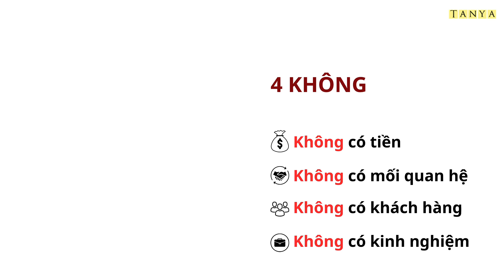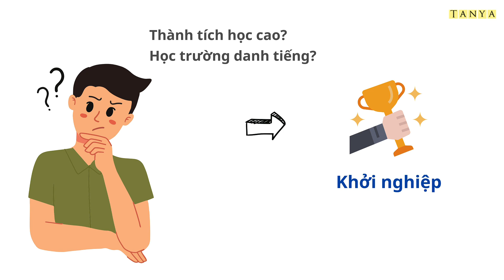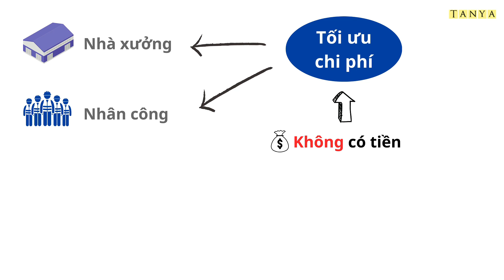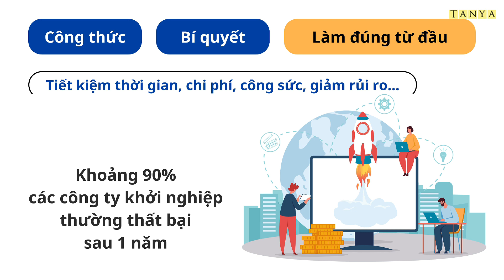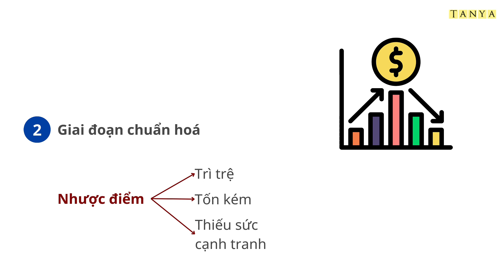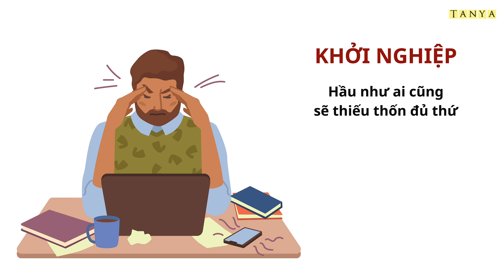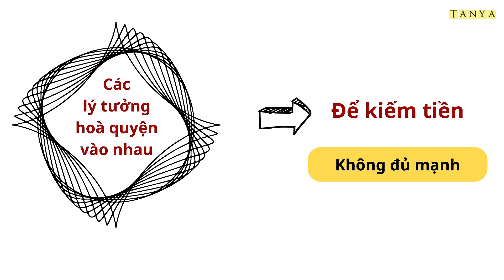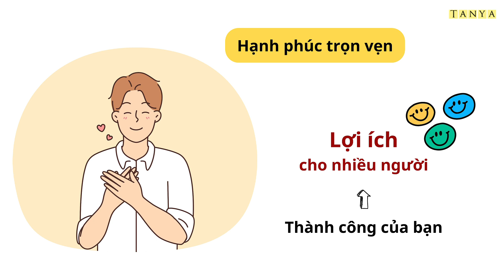Review sách HÀNH TRÌNH BIẾN NHỮNG ĐIỀU TƯỞNG NHƯ KHÔNG THỂ THÀNH CÓ THỂ | CEO Hoàng Hữu Thắng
Tóm tắt sách: HÀNH TRÌNH BIẾN NHỮNG ĐIỀU TƯỞNG NHƯ KHÔNG THỂ THÀNH CÓ THỂ

Tác giả: Hoàng Hữu Thắng - CEO Intech Group

Bạn thân mến, theo bạn, để khởi nghiệp thành công, chúng ta cần những yếu tố nào?
Có tiền, có mối quan hệ, có sẵn tệp khách hàng, có kinh nghiệm?

Nếu như có đầy đủ những yếu tố này, việc khởi nghiệp của bạn sẽ rất thuận lợi và nhanh chóng. Tuy nhiên, nếu chưa có đầy đủ, thậm chí, không có cả bốn yếu tố ấy, nhưng chỉ cần đủ mong muốn, đủ quyết tâm, và có cách làm đúng, thì việc khởi nghiệp sẽ vẫn thành công.

Đó là câu chuyện của tác giả Hoàng Hữu Thắng, CEO của Intech Group, 1 tập đoàn về cơ khí, tự động hóa và công nghệ, có 6 công ty thành viên, hai nhà máy tại Hà Nội và TP HCM, đang cung cấp những đơn hàng giá trị lớn trong nước và cả cho thị trường nổi tiếng khó tính là Nhật Bản, lại từng được bắt đầu với “những con số không” như vậy, tại một nhà trọ trong con ngõ nhỏ, với hai nhân sự không có tiền, không có mối quan hệ, không có tệp khách hàng, và không hề có kinh nghiệm trong chính lĩnh vực họ đang bắt đầu kinh doanh.

Hai nhà sáng lập đó, họ đã làm cách nào? Làm sao để từ không có tiền, họ vẫn tạo ra tiền?
Câu trả lời sẽ được khám phá trong cuốn sách “Hành trình biến những điều tưởng như không thể thành có thể”, do chính CEO Intech Group biên soạn.

Đơn vị phát hành sách: Alpha Books.